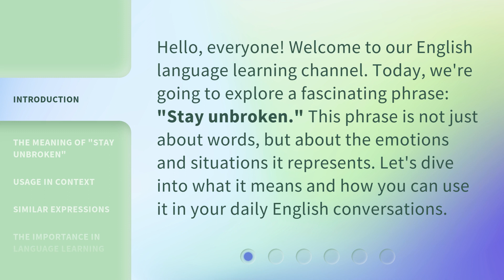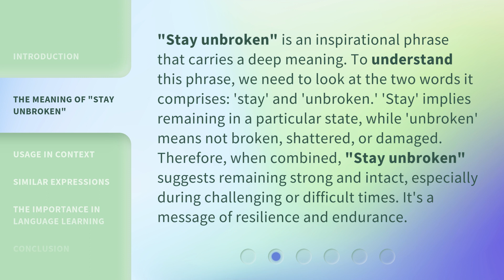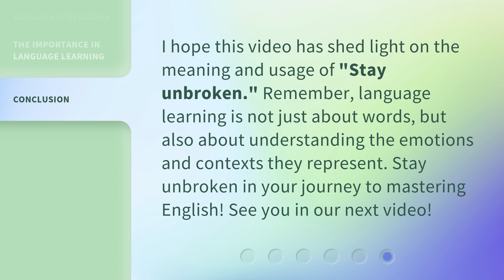Understanding the Phrase "Stay Unbroken": A Guide for English Learners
Unlock the Meaning: A Guide to the Phrase 'Stay Unbroken' • Embark on a journey to comprehend the phrase 'Stay Unbroken' with this insightful guide tailored for English learners. Discover its profound significance and unravel the secrets behind its empowering message. Let us delve into the depths of language and find inspiration to persist and thrive in the face of adversity.

00:00 • Introduction - Understanding the Phrase "Stay Unbroken": A Guide for English Learners
00:33 • The Meaning of "Stay Unbroken"
01:11 • Usage in Context
01:39 • Similar Expressions
02:00 • The Importance in Language Learning